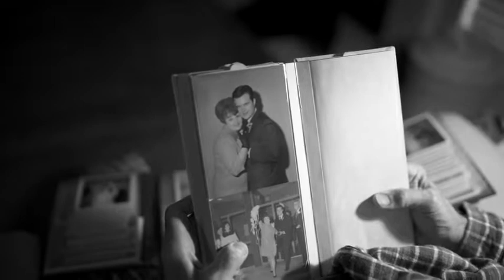The Last Fortune Cookie by Roger Thomas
A short film created by Roger Thomas in the Make Your Movie Now! class at The Institution Theater in Austin, TX!